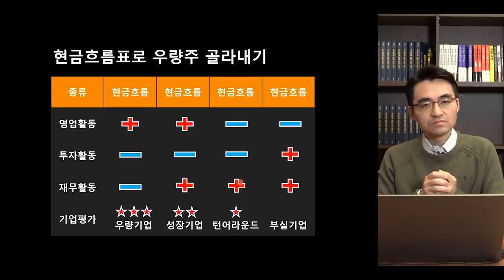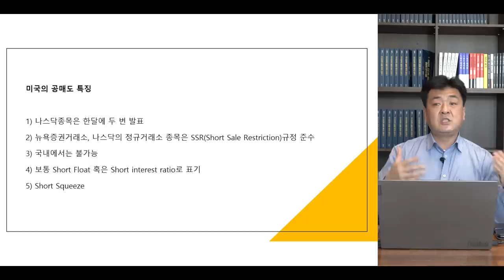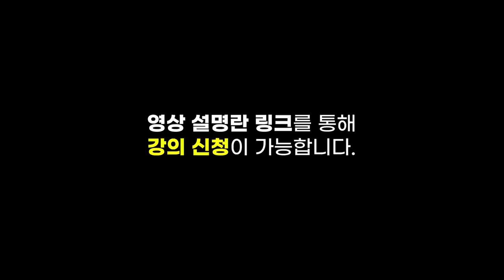[심층 인터뷰] SK하이닉스가 빠져나가는 SKT.. 투자 매력은 아직 있다? f.현대차증권 김현용 수석연구원